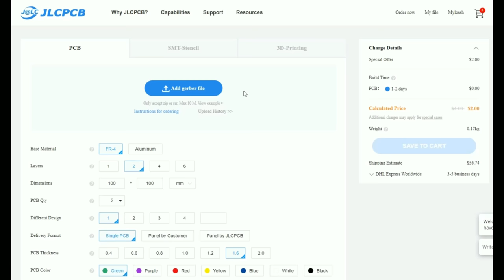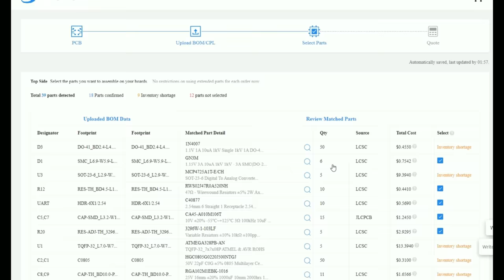DIY 4 Channel High Power Amplifier using 32+32 Transistors | 2SC5200 & 2SA1943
Hi friends, in this video I am trying to make a 4 channel power amplifier, each channel using 8 pairs of final transistors (2SC5200 & 2SA1943).
This power amplifier works well at 60-80v DC voltage.